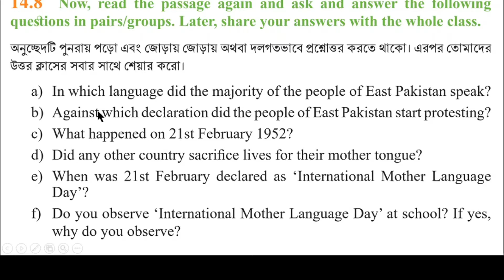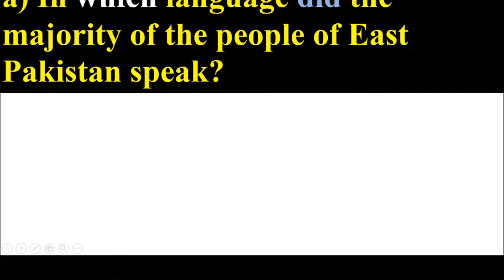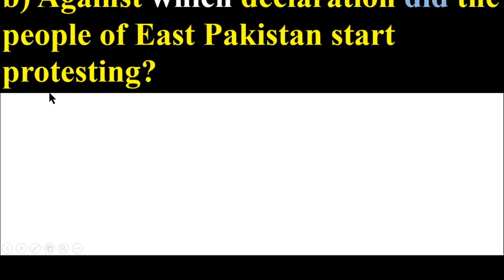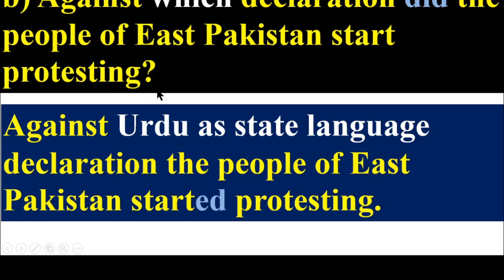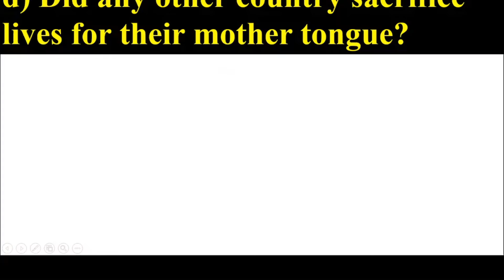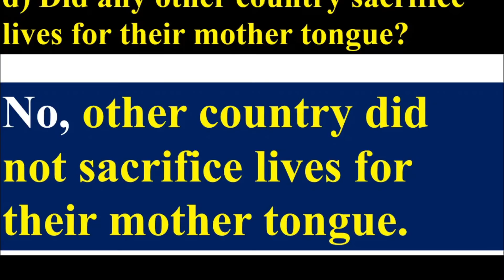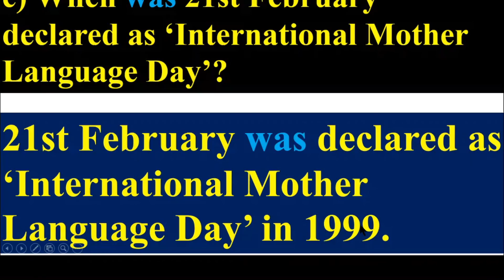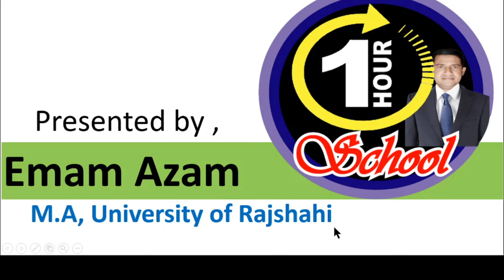ইংরেজি ৭ম শ্রেণি অধ্যায় ১৪ লেসন ১৪.৮ পৃষ্ঠা ১৪৪ ইংরেজী ১ম পত্র ৭ম, ইমাম আজম